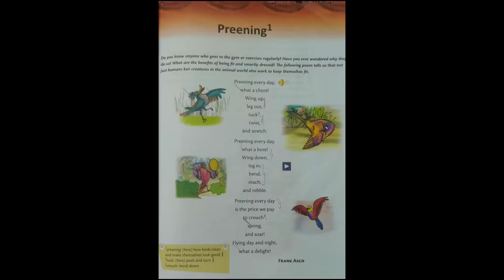Preening by Frank Asch | English Poem | STD 5 | CBSE | Learn with Karthick Raja